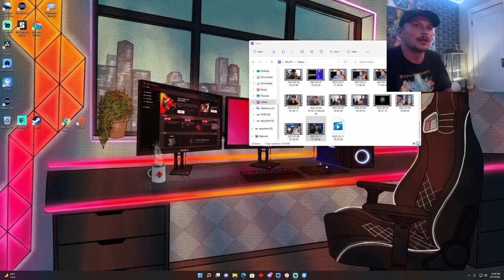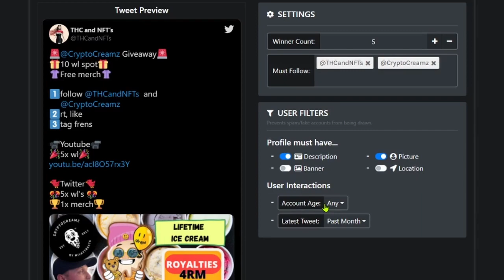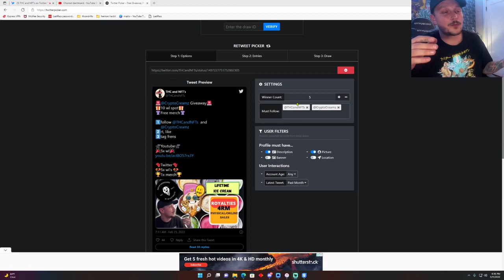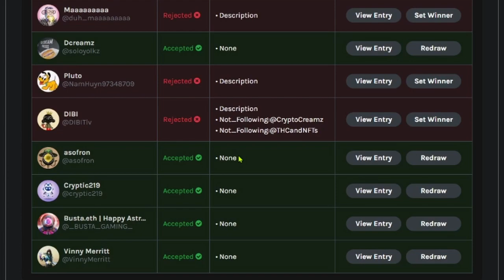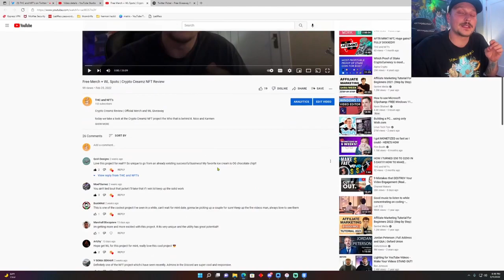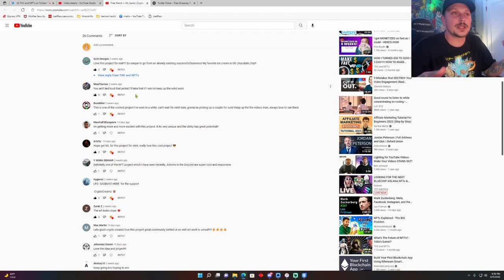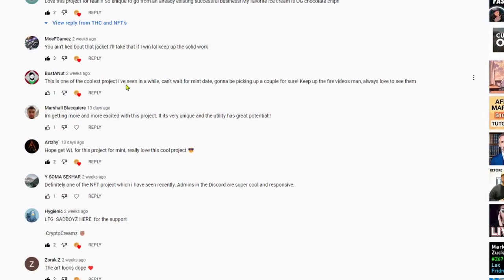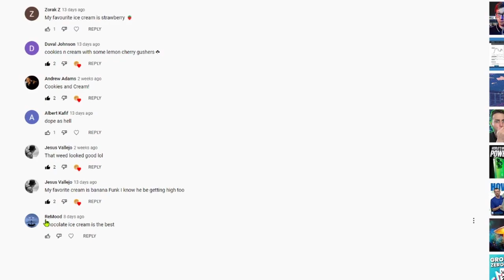What is an NFT? What can they be? | Crypto Creamz giveaway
On today episode of the Smoke Break I break down what a nft is to me. the future of nfts and how we can use them. I truly believe nfts will be around for along time to come and even if you don't like them.
also we announce the Crypto Creamz YouTube and twitter wl's winners along with the merch winner!

Crypto Creamz Links